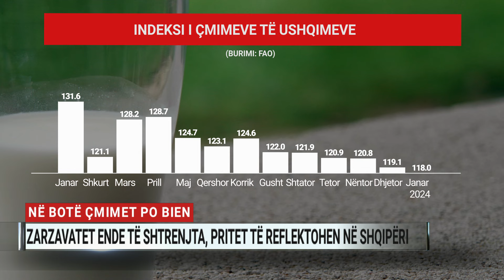Në botë çmimet po bien, zarzavatet ende të shtrenjta, pritet të reflektohen në Shqipëri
Në botë çmimet e ushqimeve po bien këtë fillim-vit. Matjet e Organizatës së Kombeve të Bashkuara tregojnë se në janar, indeksi shtrenjtësisë ra në 118 pikë. Në raport me dhjetorin ky tregues ka rënë me 1.1 pikë, ndërsa me janarin e një viti më parë me plotë 13.6 pikë.